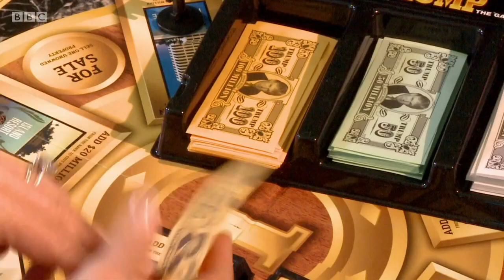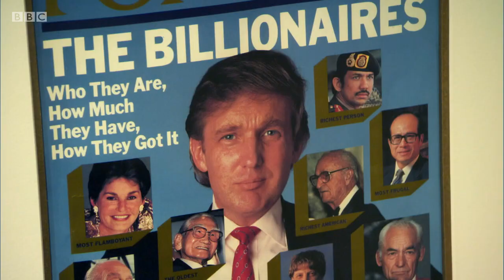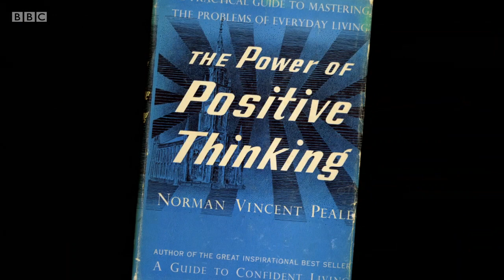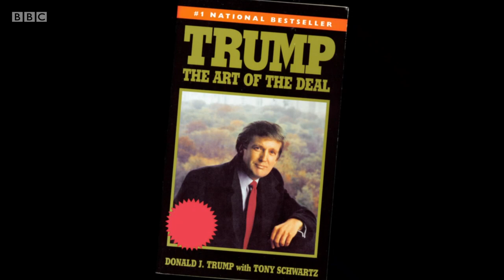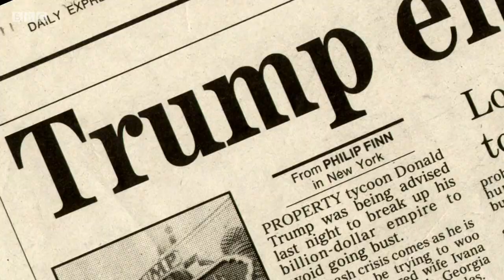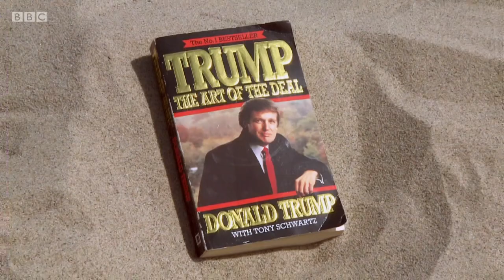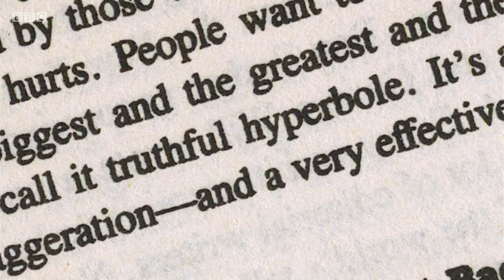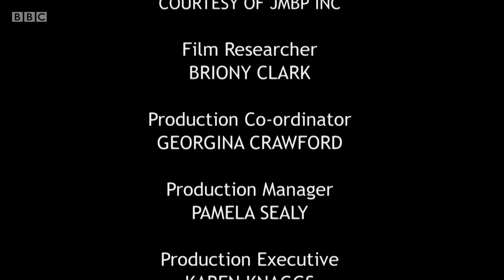Donald Trump - All American Billionaire (2010)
Emily Maitlis tells the incredible story of Donald Trump, the world's most famous developer, who changed the New York skyline with his glitzy towers and made himself a multi-billionaire. With unprecedented access to Trump and his family, Maitlis finds out how he did it. Trump's own lifestyle, with the glamorous wives and the private jet, is all marketing for his luxurious brand.

Now the all-American tycoon is over here. Maitlis asks why he wants to build a huge golf resort on the sand-dunes near Aberdeen and watches him presiding over his own beauty pageant in Las Vegas. She finds out how it was a Brit who made Trump the star of the original Apprentice series, bringing the media-loving mogul with the amazing hair to an even bigger public.